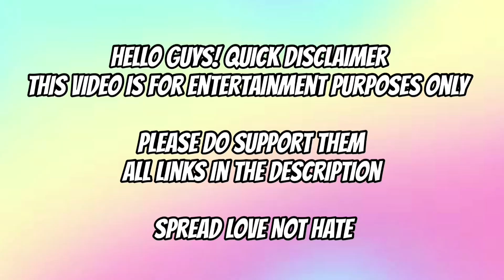VERY HUNGRY MUKBANGERS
-transitions
-thumbnails